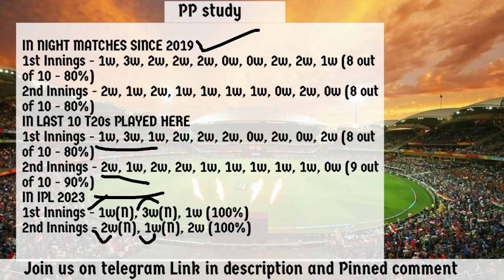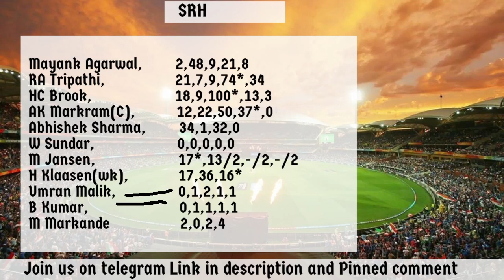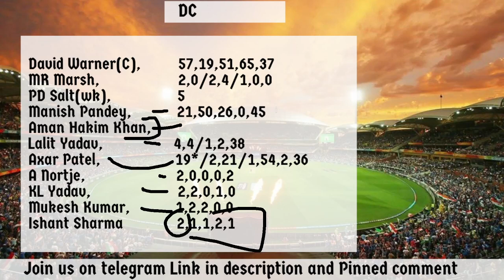Dream 11 Team of Today Match | SRH vs DC Dream11 Prediction | Hyderabad vs Delhi Dream11 Prediction